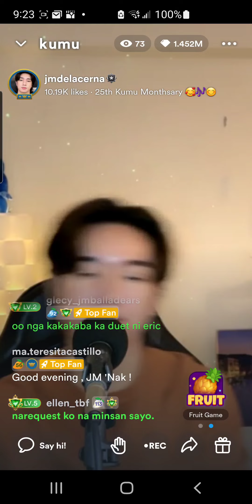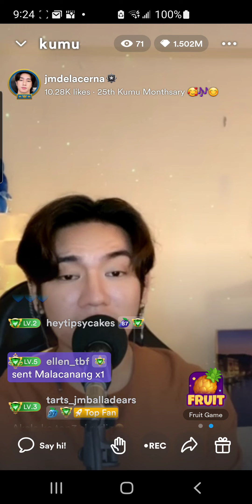shallow jmdelacerna cover